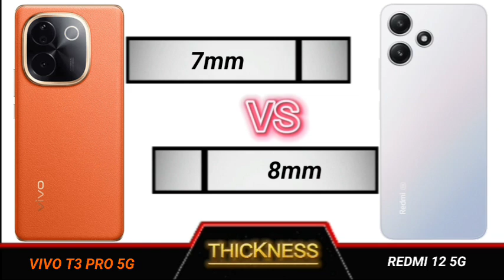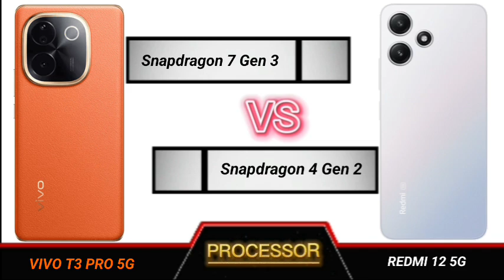vivo t3 pro 5g vs redmi 12 5g full comparison.